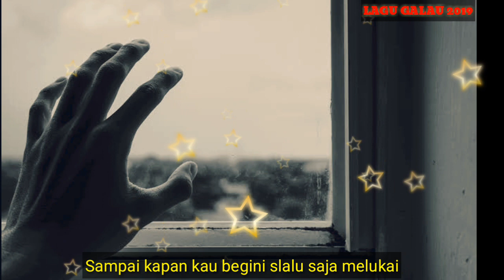LAGU VIRAL SEDIH || Lagu Galau Terbaru 2019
lagu paling galau
lagu ciptaan sendiri
lagu paling sedih
lagu bikin nyesek
lagu bikin nangis
lagu Ciptaan Thovik Alvatah
lagu viral 2019
lagu pop
lagu melow
lagu slow
lagu sendu
lagu patah hati
lagu enak di dengar
lagu hits